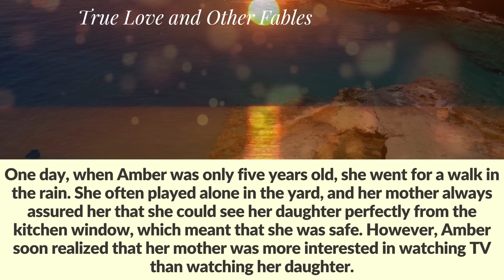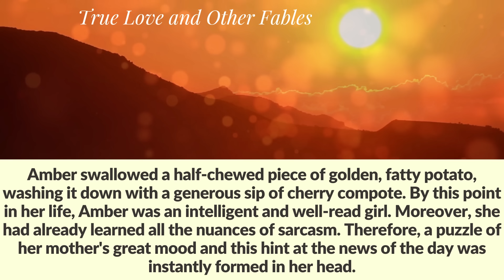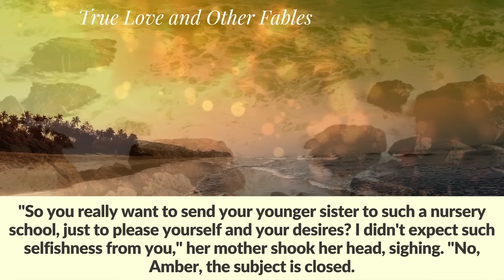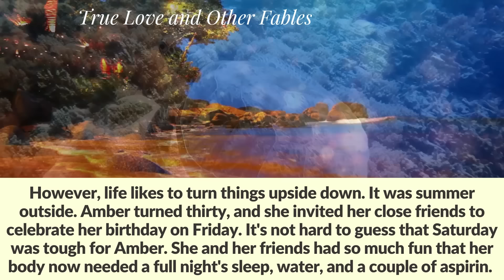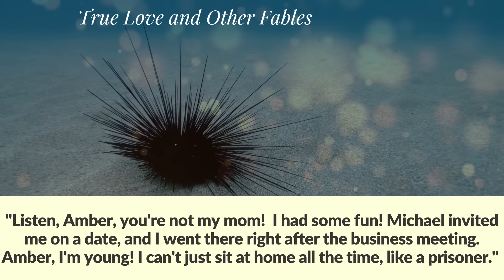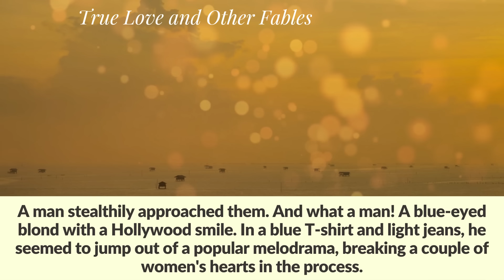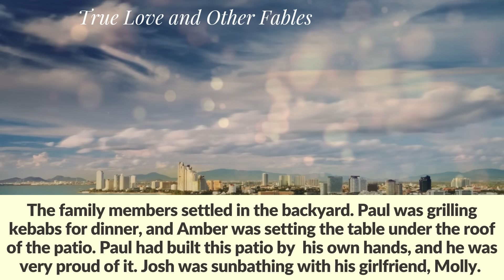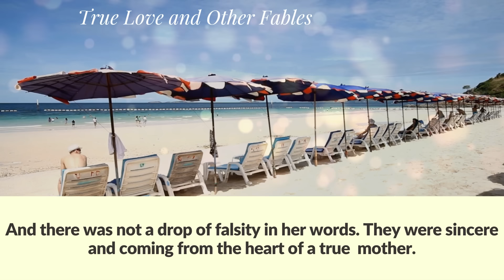A woman left her daughter with her older sister. She returned many years later, and she was shocked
A woman left her young daughter with her older sister, writing in a note, "She is a mute burden! I don't care if you throw her in the trash or send her to an orphanage." But when she returned many years later, she was stunned by what she saw.